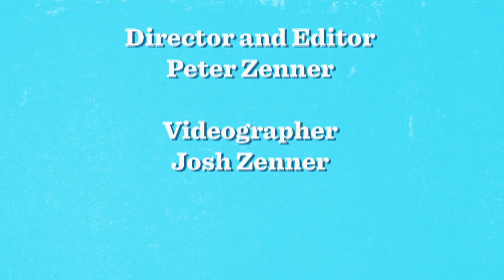Frey's my Guy